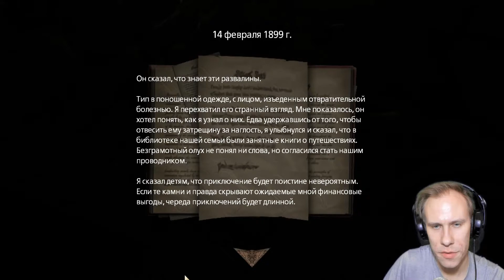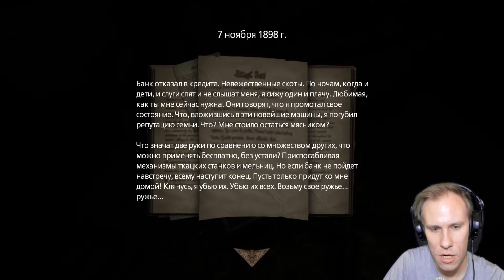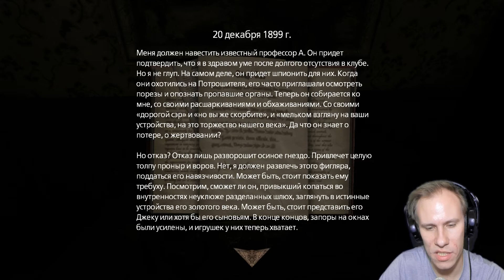Amnesia: A Machine for Pigs - 1 - Особняк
Прохождение хоррор-игры Amnesia: A Machine for Pigs.

0:00 Начало видео
1:59 Особняк 1 (Прогулка по кукольному дому)
20:20 Особняк 2 (Банкет в честь Лили)